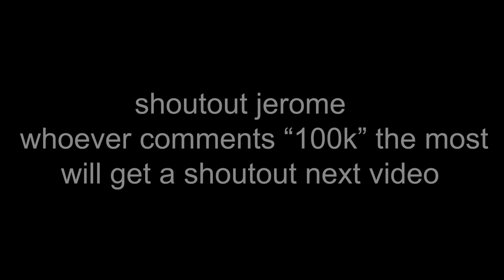Mayday 🚨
Mayday 🚨 (Fortnite Montage)
Fortnite Montage - "Mayday"